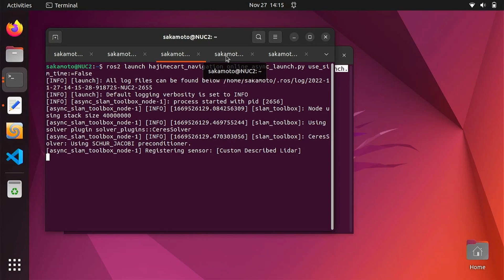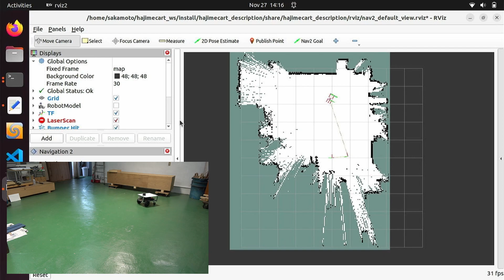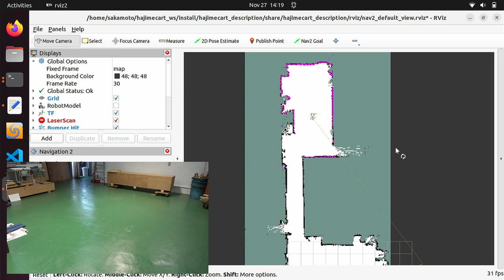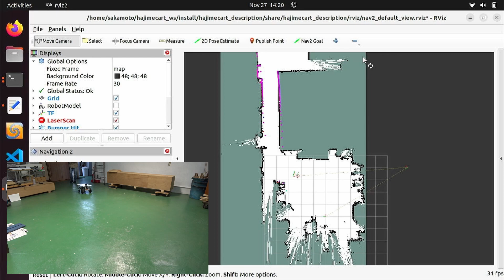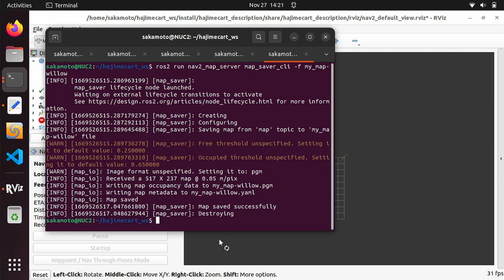自律移動ロボットでセンサ（LiDAR）を使用して部屋の地図を作成する（ROS2 Humble使用）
自律移動ロボットでセンサ（LiDAR）を使用して、部屋の地図を作成する動画です。

現時点で最新のロボットオペレーティングシステム（ROS2 Humble）を使用しました。実際に製作した自律移動ロボットを動かしています。

ロボットは、ジョイパッドにて私が操縦して動かしています。部屋の中を移動させています。

ロボットが動くと、PC画面に地図が生成されていきます。生成されている地図の様子を確かめながらロボットを移動させていきます。

地図が出来上がったら、その地図を保存します。この地図は次のナビゲーションで使います。

実際のロボットの動きを分かりやすくするために、ビデオカメラで撮影したロボットを、編集段階で左下に同時に表示するようにしました。